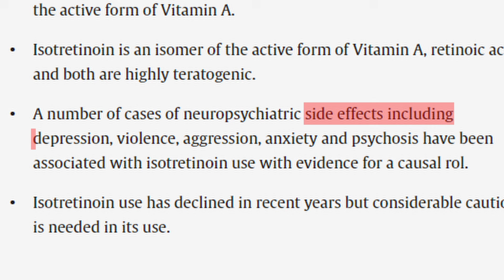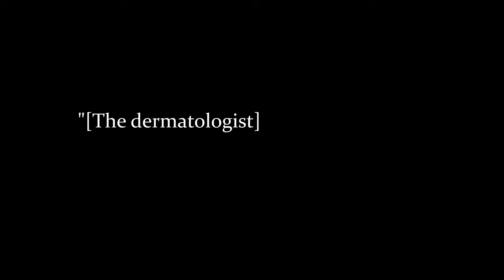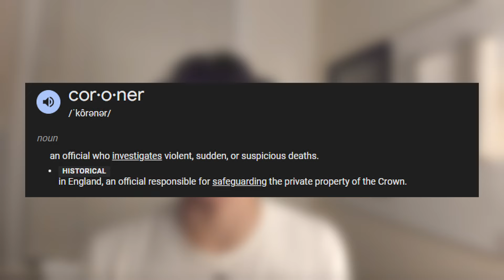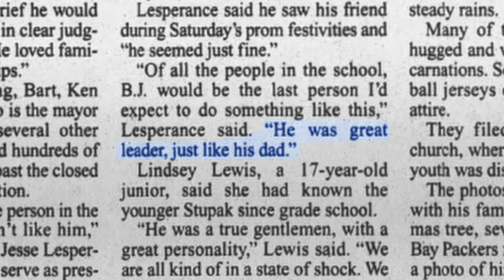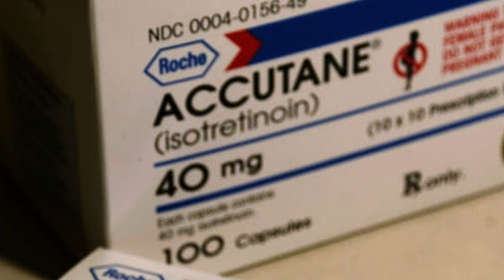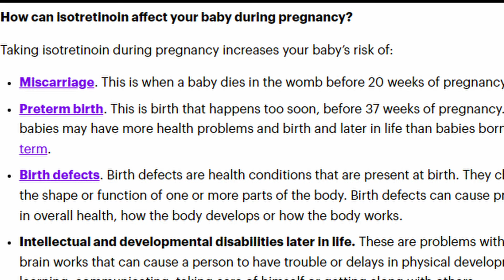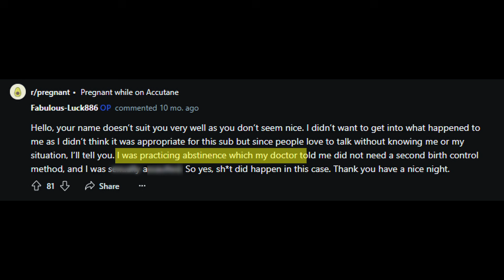The Dark History of Accutane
Get $5 off Banish Products!
In this video, I talk about accutane (isotretinoin), which is a medication used to clear up acne. Rather than focusing on how Accutane can be used to clear up acne, I focus more on its side effects and dangers. It has many side effects, including depression, psychosis, and potentially "unaliving." I go over the cases of Annabel Wright, BJ, and a redditor I found when doing research for this video. I made this video to warn others that you must do a lost of research before getting onto isotretinoin because there are many risks and side effects if you decide to get a prescription for it. Please be careful. Take care of your mental health.

REST IN PEACE Annabel Wright and BJ.

0:00 Introduction
0:38 Annabel Wright
3:07 Bart Stupak Jr.
5:20 Pregnancy